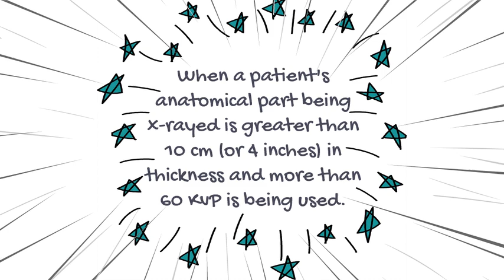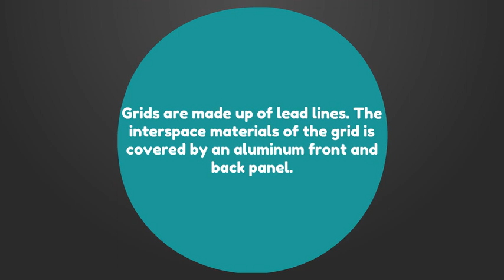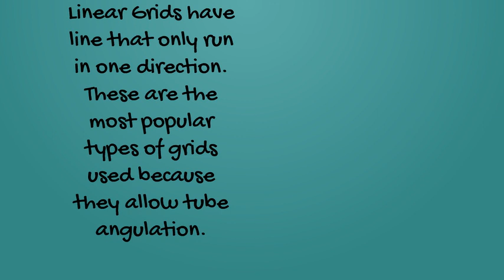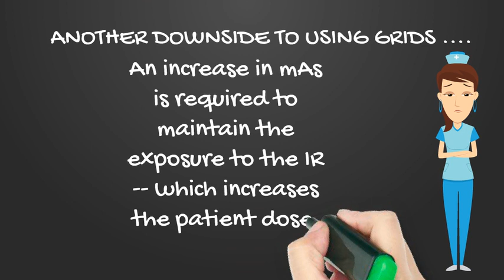Grids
Animated Video created using Animaker Grid Info